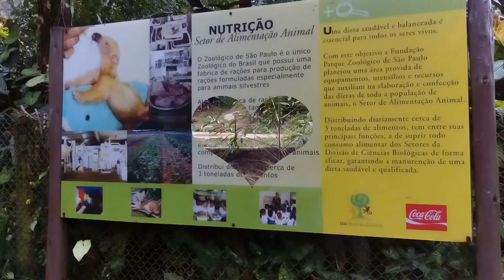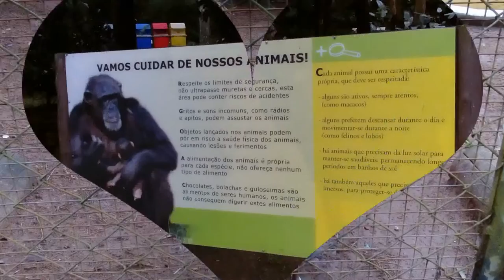PARQUE ZOOLÓGICO DE SÃO PAULO: O MAIOR DO BRASIL!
TURISMO SÃO JERÔNIMO®. Guia Turístico. GRUPO XANGÔ®. ENDEREÇO DO ZOOLÓGICO DE S.P: Endereço: Avenida Miguel Estéfano, 4241 - Água Funda, São Paulo - SP, 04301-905. CATEGORIA: EDUCAÇÃO AMBIENTAL.